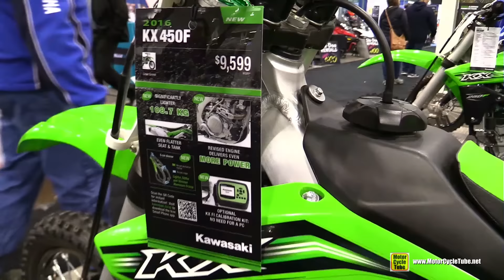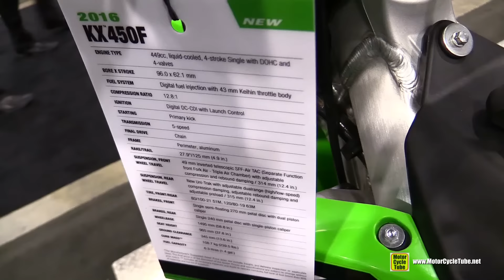2016 Kawasaki KX450F - Walkaround - 2015 Toronto ATV Show